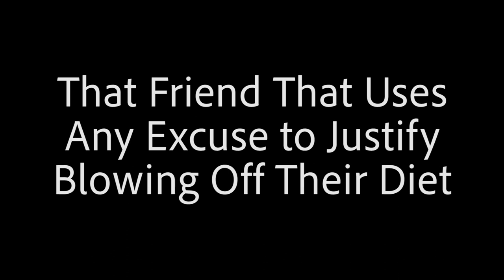That Friend That Uses Any Excuse to Justify Blowing Off Their Diet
We all know somebody like this.